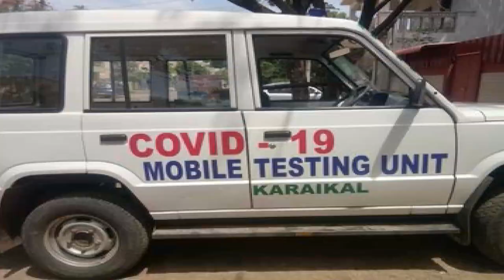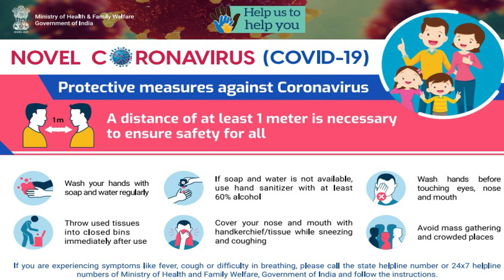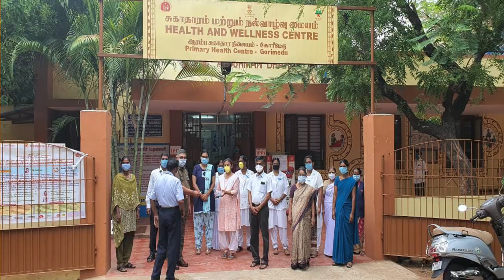Stay Protected: Dr. Kiran Bedi's message to Puducherry Citizens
In her weekly message to the citizens of Puducherry, Lt. Governor Kiran Bedi appreciated the efforts of various agencies including  ICMR and Health Department in reducing mortality and augmenting testing in the Union Territory. She appealed citizens to continue following the safety norms to prevent the spread of COVID-19.

Translated to Tamil by Shri. G.Theva Neethi Dhas, IAS (Retd.) Officer on Special Duty to Lt. Governor.